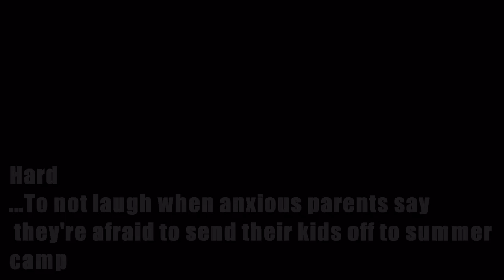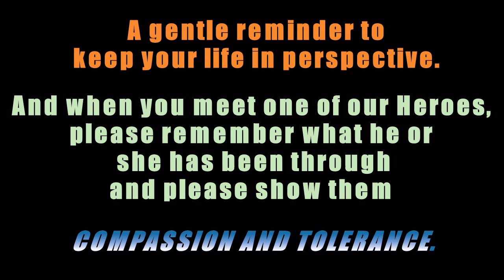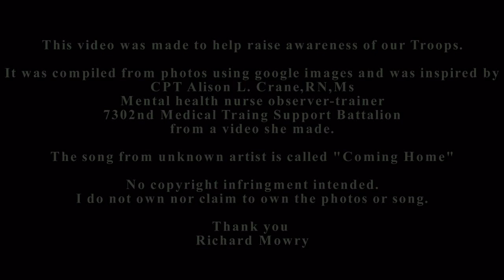When a Soldier Comes Home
A gentle reminder to keep your life in perspective. And when you meet one of our Heroes,
please remember what he or she has been through in time of war.

This video was made to help raise awareness of our Troops.

It was compiled from photos using google images and was inspired by
CPT Alison L. Crane,RN,Ms
Mental health nurse observer-trainer
7302nd Medical Traing Support Battalion
from a video she made.

The song from unknown artist is called "Coming Home"

I do not own nor claim to own the photos or song.